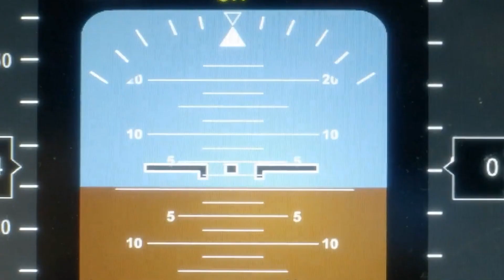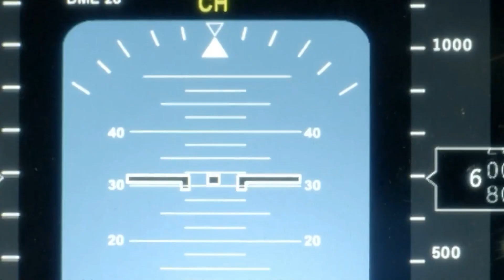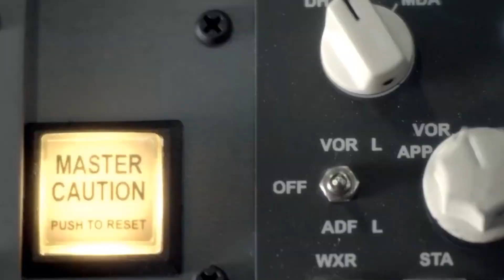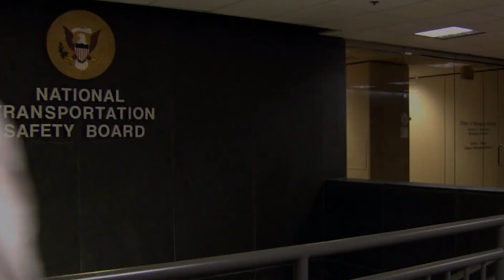美國國家航空102號班機事故：貨物沒固定好，竟會導致波音747墜毀！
這是一條航空事故科普視頻，向遇難者深切哀悼。